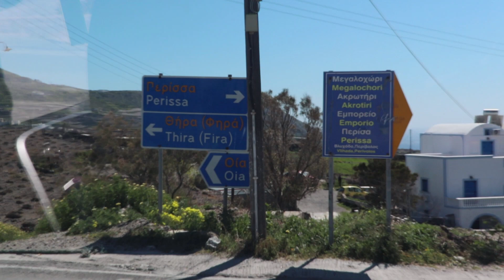【VLOG】Santorini Travel Vlog || Greece || Oia || Thira|| Hao's Life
Useful Informations
⚡️Consider which season to go to Santorini. If you are going there during summer, there will be quite a lot of tourists but all the restaurants and hotels will be available. If you are going there off season, some hotels or restaurants might be under construction, some services like spa or swimming pool might not be available.
⚡️Hiring a car is really important and convenient in this island. Even you don't have a international license you can still find a place to rent a car, but do remember to bring your home license with you to Santorini.
⚡️All the restaurants in the cities like Oia or Thira are always good options. Some restaurants are even perfect spots for watching the sunset or taking pictures.

Music
⚡️Song: Culture Code - Make Me Move